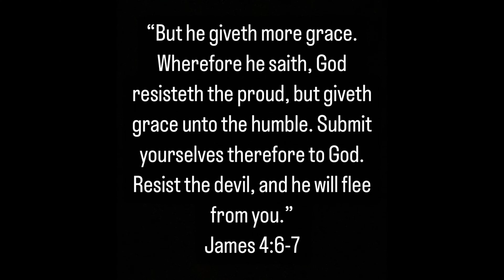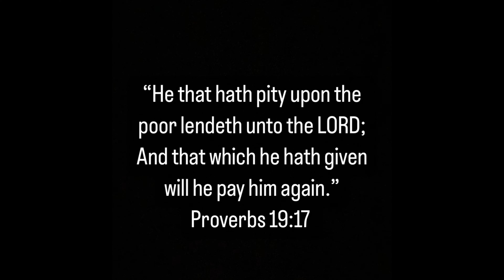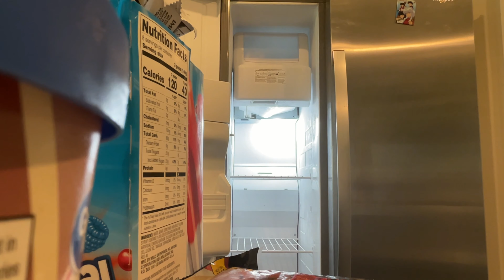*NEW* Cleaning Motivation /Clean with me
Hello guys well come back to another video, come along with me while i tackle my Refrigerator today, i do hope this video gives you the motivation to
set aside a time to clean or just come along now and clean with me.